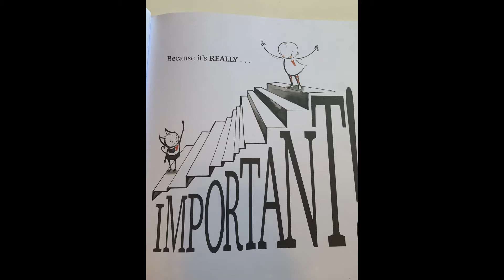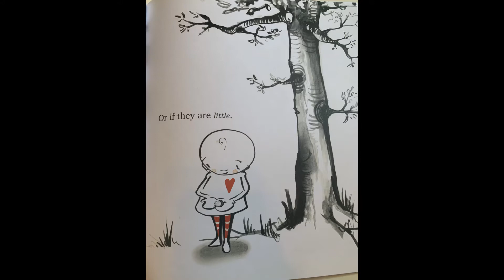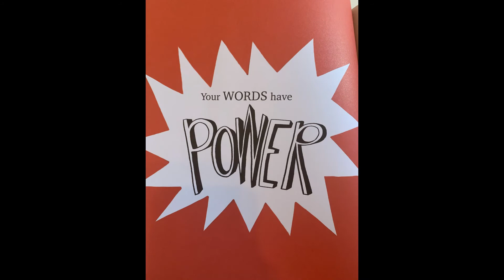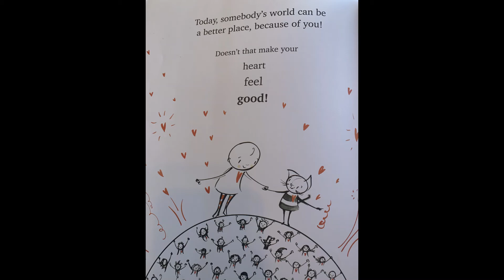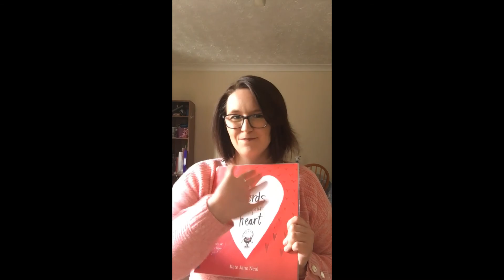Words and Your Heart by Kate Jane Neal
Last book in the Week 7 lockdown stories!